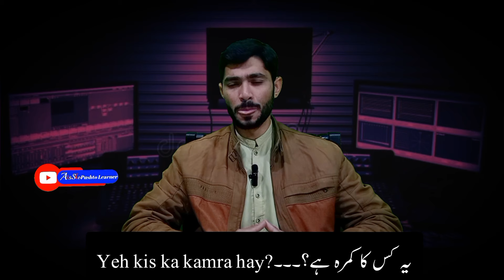Pashto language | how to learn pashto language from urdu | pashto words use in sentences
Pashto language
how to learn pashto language from urdu
pashto words use in sentences